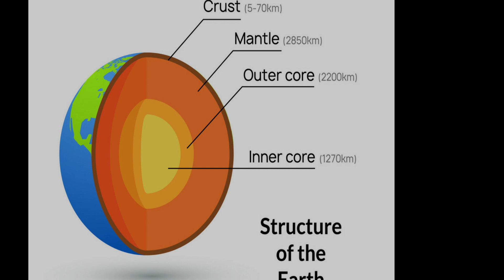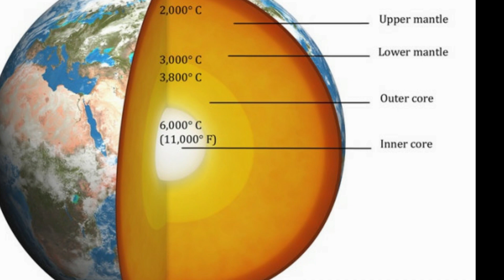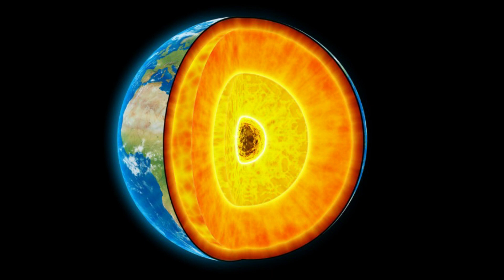Scientists discovered Unidentified vast structures near Earth's core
What are those huge structures discovered by the scientists? More research needed .